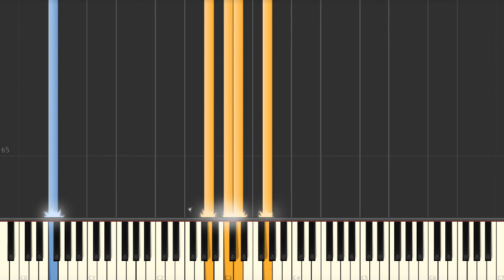I Thought About You - Jazz piano accompaniment tutorial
Jazz standard tutorials:
I Thought About You (Jimmy Van Heusen) jazz piano accompaniment (walking bass + right hand chords and rootless voicings). We have the sheet music and midi files if you need them.